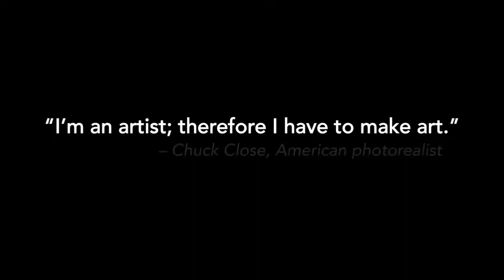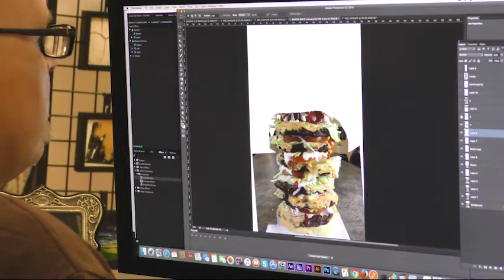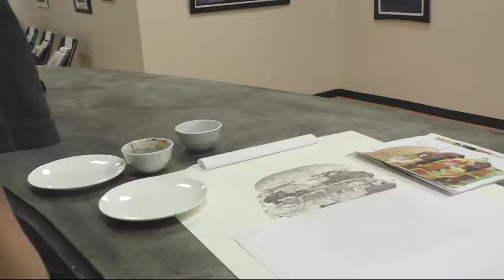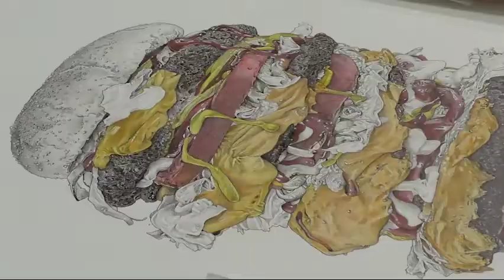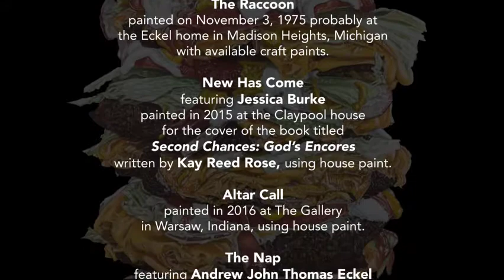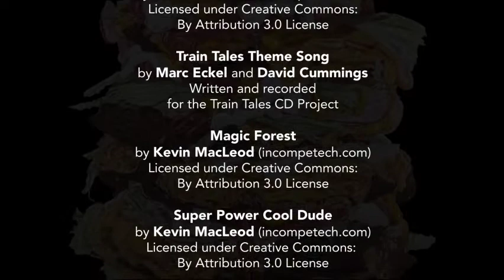THE CHEESEBURGER short film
The CHEESEBURGER is a short art film, the first release from Blue Spaghetti Films, examines the work of illustrator Marc Eckel. This project takes you step by step through the creation of a unique illustration. BEWARE: by the end you might be hungry for more. THANKS FOR SHARING WITH YOUR FRIENDS!!!